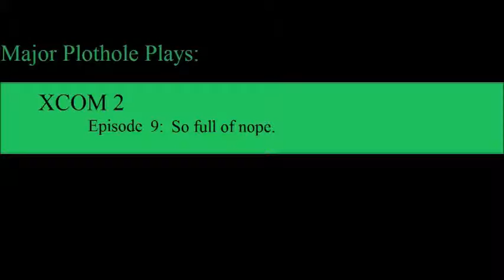MP Plays: XCOM 2 (Episode 9)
So full of Nope.

So this is the tail end of the terror mission. There was a lot "Nope, Nope, Nope" Involved.

And if you like the video show me some love in the comments!

Game: XCOM 2
Developer: Firaxis Interactive
Publisher: 2k Games